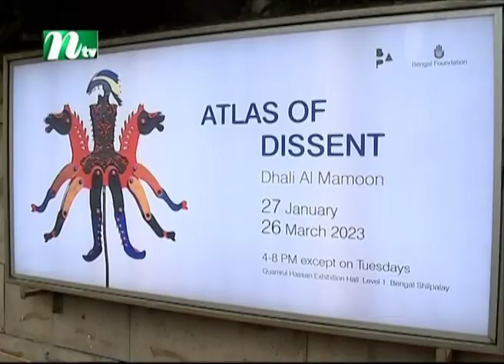আজ দুপুরে | EP 110 | ফারুক মাহমুদ | Aj Dupure | NTV Talk Show